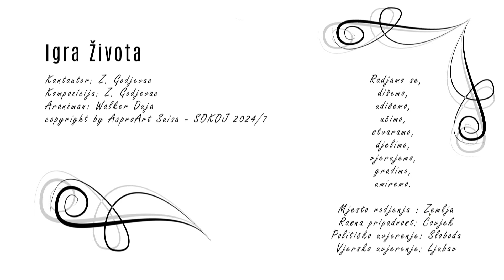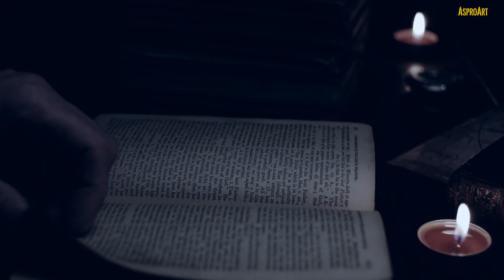Igra života...(The Game of Life)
(The Game of Life)
IGRA ŽIVOTA...
Intro...

IDE DRUŠTVO
SVOJOJ KUĆI,
IDE, PEVAJUĆI
A JA, OSTAJEM SAM.

TUŽNE PESME PEVAJ
DRAGA,LEPO SNEVAJ
IMA NOĆI,
IMA DANA.

MOJ JE ŽIVOT,
PRIČA POCEPANA.

SVE JE SAMO IGRA
IGRA ŽIVOTA,
NEKOM MAJKA
NEKOM MAĆEHA.

OKO MENE PUNO GREHA
IGRA ŽIVOTA,
CEH DO CEHA
MALO SMEHA.

MOJA JE LJUBAV,
BAJKA IZIGRANA.

REF...

ZATO DIŽEM OVU ČAŠU.
PEVAM, PESMU NAŠU
PESMU LJUBAVI.

I TI BRATE MILI
I TI SESTRO MILA
NAZDRAVI-ŽIVELI.

NAZDRAVI-ŽIVELI.

MOJA JE LJUBAV
BAJKA IZIGRANA,
MOJ JE ŽIVOT
PRIČA POCEPANA.

intro...solo

IGRA LJUBAVI,
PRVO LEPA
SVE VIŠE SLEPA.

IGRA ŽIVOTA,
CEH DO CEHA
MALO SMEHA.

MOJA JE LJUBAV
BAJKA IZIGRANA

ZATO DIŽEM ČAŠU
PEVAM, PESMU NAŠU
PESMU LJUBAVI.

NAZDRAVI-ZIVELI.

ZATO DIŽEM ČAŠU.

NAZDRAVI-ZIVELI.

MOJA JE LJUBAV
BAJKA IZIGRANA

MOJ JE ŽIVOT
PRIČA POCEPANA

Ending...

KOMPOZICIJA JE ZAVEDENA U SOKOJ-u,
IGRA ŽIVOTA...

Kompozicija i autor: Z. Godjevac
Text: Z. Godjevac
Aranžman: Walker Duja
Produktion: AsproArt Suisa:
Copyright by AsproArt
Video Cut by Walker

Autor muzike i teksta: Z. Godjevac
Kompozicija je zavedena u Sokoju
Kantautor: Z. Godjevac
Demo u ponudi...

Video by stock ( PIX ) Free Lizenz